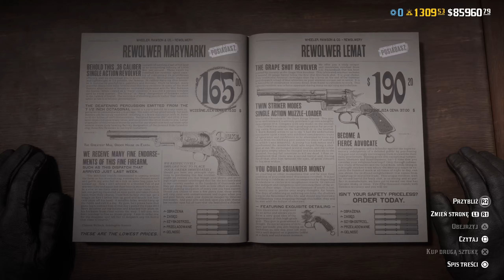Red Dead Online Szybki Update 10.12.2024 Do Zgarnięcia Warianty do Broni !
0:00 Wstęp
0:09 Kolekcja Tygodnia
0:20 Promocje, Zniżki i Limitowana Odzież
3:27 Premie
4:48 Subskrybuj!

Ponadto premie dla przyrodników, w tym 3x większe nagrody za sprzedaż próbek, świąteczny strój społeczności i nie tylko
3 grudnia 2024
Śnieg pokrył surowy krajobraz i chłostane wiatrem szlaki – z początku łagodnie prósząc, by w końcu napaść na nie śnieżną nawałą. Przejawów świątecznej atmosfery możecie się spodziewać na pograniczu bez liku – świątecznych światełek, ozdobionych drzew i nie tylko.

2x więcej RDO$, PD i złota za Świąteczne Do broni
Każdy szanujący się człowiek wie, że świąteczne zawieszenie broni to, nomen omen, świętość. Zawsze jednak znajdzie się jakiś hultaj, który nie szanuje tradycji. Chrońcie więc udekorowane osady Zachodu – od rancza Adlerów po Rhodes – przed falami łotrów w Świątecznym Do broni, zdobywając za swój wysiłek 2x więcej RDO$, PD i złota.

Ponadto weźcie udział w Świątecznym Do broni wraz ze stałą bandą, aby otrzymać mapę skarbów: brzeg San Luis, a także dojdźcie do 5 fali, aby otrzymać czerwony zimowy płaszcz strzelca – oba prezenty będą czekać na was do 6 stycznia.

3x więcej RDO$, PD i PD roli za sprzedaż próbek dla przyrodników
Zbierajcie z dbałością próbki zwierząt lub róbcie okazom zdjęcia z bezpiecznej odległości, aby dołożyć swoją cegiełkę do badań Harriet Davenport i zdobywać 3x więcej RDO$, PD i PD roli za sprzedaż próbek. Dokonajcie sprzedaży próbek do 6 stycznia, a otrzymacie darmową kartę umiejętności.

3x więcej RDO$ i PD za misje w grze swobodnej
Pomagajcie nieznajomym, braciom po włóczędze, ale też i znajomym gębom z trybu fabularnego Red Dead Redemption 2 i do 6 stycznia zdobywajcie 3x więcej RDO$ i PD w misjach w grze swobodnej.

Limitowana odzież znów dostępna
Nie przegapcie swojej szansy na nabycie wybranej limitowanej odzieży dostępnej ponownie w ofercie katalogu Wheeler, Rawson and Co. oraz u miejscowych krawców:

Buty Calhoun | Kurtka Macbay | Buty Salter | Marynarka Benbow

2x więcej RDO$ i PD za serię wyróżnioną
Pokażcie oprychom, gdzie ich miejsce, i brońcie terytorium w serii wyróżnionej. Na początek dwa tygodnie trybów ekstremalnych, aby zahartować charakter, a potem dwa kolejne z serią świąteczną – a za wszystko 2x więcej RDO$ i PD:

10-16 grudnia: ekstremalna Gorączka spluw (drużynowo)

Cotygodniowe i comiesięczne nagrody
Zagrajcie w Red Dead Online do 6 stycznia, aby otrzymać w nagrodę darmowe akcesorium oraz 3 porcje dobrej wołowiny. Upolujcie w tym miesiącu legendarne zwierzę, aby otrzymać białe czapsy Shaffer. Ponadto, jeśli zalogujecie się do gry między 10 grudnia a 6 stycznia, otrzymacie zimowy wariant karabinu powtarzalnego Evans.

10-16 grudnia: Wykonajcie trzy wyzwania dnia, a otrzymacie 50% zniżki na miejsce w stajni

Strój społeczności

Sobolowa czapka
Długa mucha ze wstążki
Miejskie rękawice
Codzienna koszula (męska), Koszula Iniesta (damska)
Płaszcz Irwin (męski), Kurtka Ballard (damska)
Spodnie Martindale (męskie), Dopasowane spodnie (damskie)
Buty sportowe (męskie), Buty Watonga (damskie)